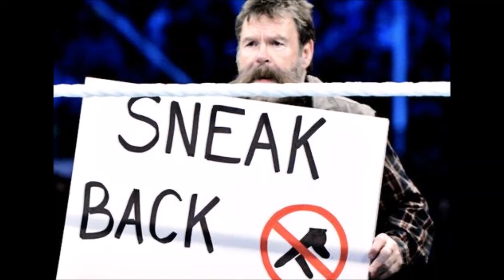WRESTLEMANIA XXX PREDICTION + WWE 2K14 GIVEAWAY! (Brey Wyatt, Undertaker, John Cena)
Our predictions of Wrestlemania XXX!

3) Deadline: 4/6/14 6:30pm EST

Closest to the perfect picks will win!

*all rights to that song go to Shadowbeatz*